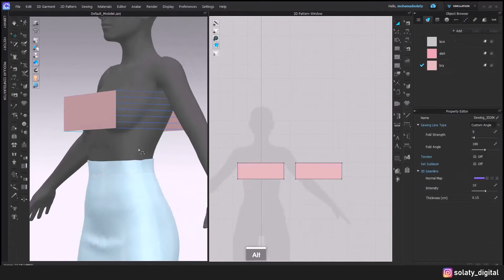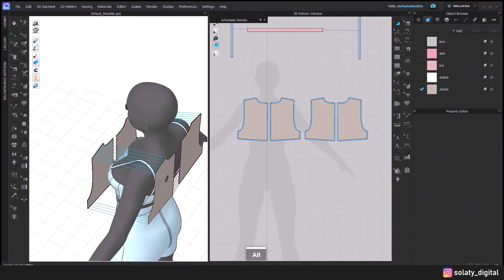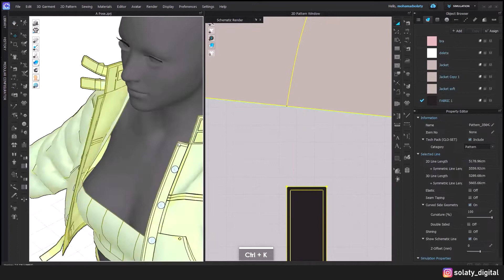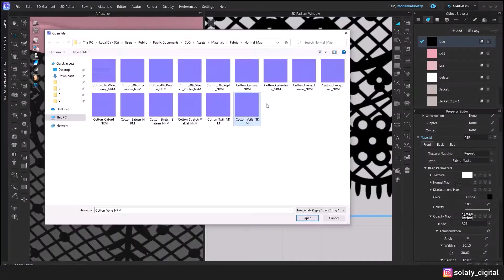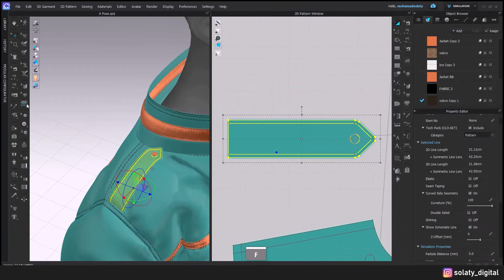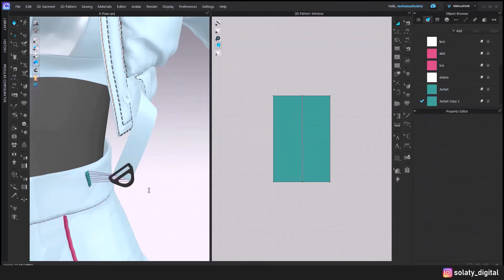Girl Outfit 15 - Marvelous/Clo3d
Girl Outfit 15 - Marvelous/Clo3d +ZPRJ +OBJ +BLEND +Video Tutorial